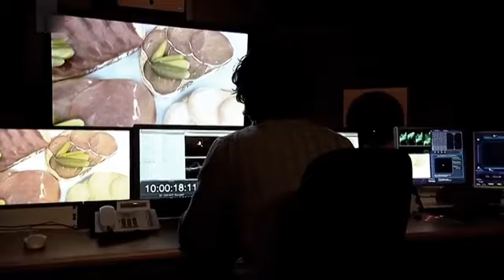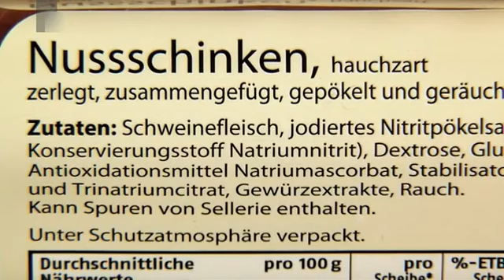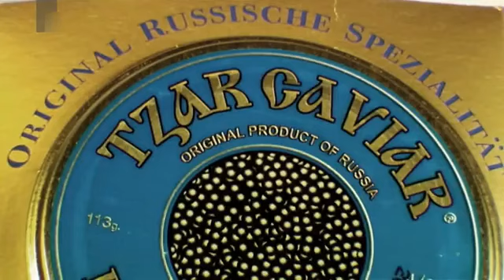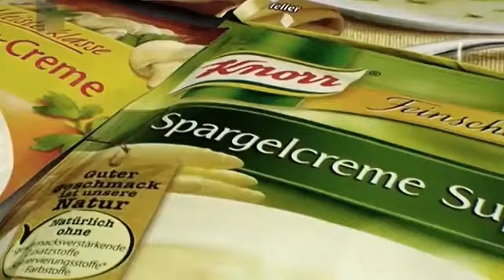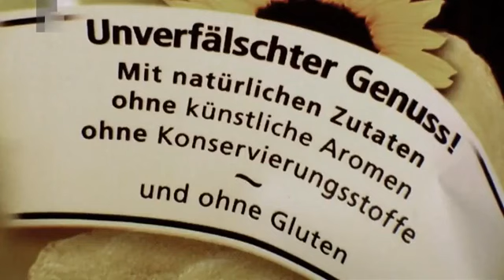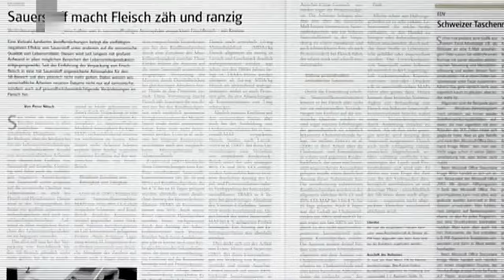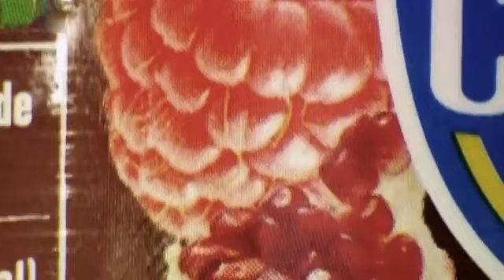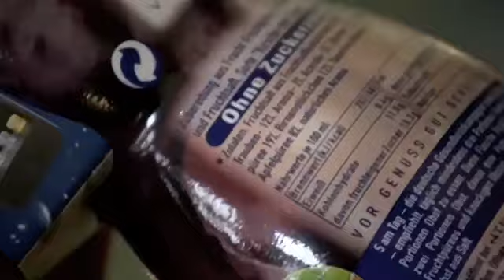Triki in goljufije, ki se jih poslužuje prehranska industrija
Živilska industrija je neskončno domiselna. Vsako leto ponudi okoli 30.000 novih izdelkov, v povprečju več kot 600 na teden. Hkrati s to velikansko in spretno ponudbo pa se krepi tudi množica tistih, ki svarijo pred skrito »kemijo« in dodatki, da je hrana na pogled slastna in vabljiva. Nam res grozi »strup« na trgovskih policah, kot opozarjajo najbolj goreči nasprotniki ukan prehranske industrije?

Nemški dokumentarni film Zvijače živilske industrije se je s pomočjo znanstvenikov in strokovnjakov lotil razkrivanja prevar, trikov, lažnih zagotavljanj in goljufij sodobne živilske industrije, in  tako znova odprl vprašanje, kakšno hrano uživamo, koliko je zdrava in koliko varna.

Ljudje so danes bolj osveščeni kot kadarkoli. Berejo, raziskujejo, se informirajo. Je pa to še vedno bistveno premalo, da bi bili kos vsem trikom in goljufijam, ki se jih poslužuje prehranska industrija. Ta je vedno korak pred vsemi – le kako ne bi bila, ko pa za to namenja ogromno denarja. Prav ta en korak pa je za premalo poučenega in premalo previdnega uporabnika lahko smrtonosen.